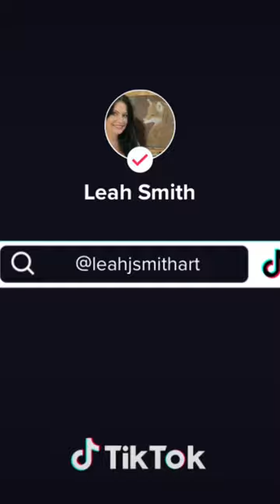Big whitetail on canvas by Arkansas artist Leah Smith